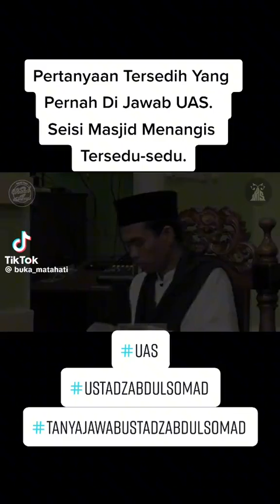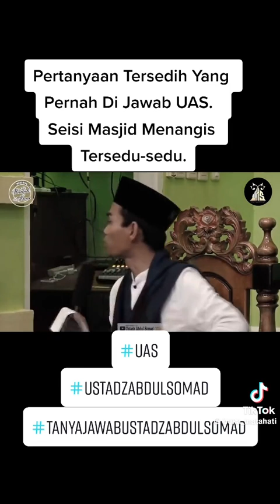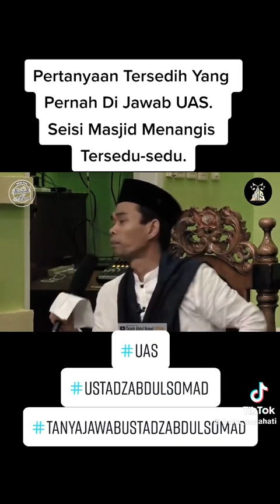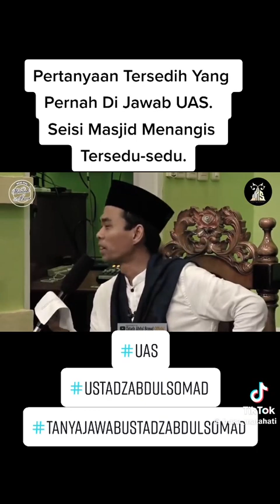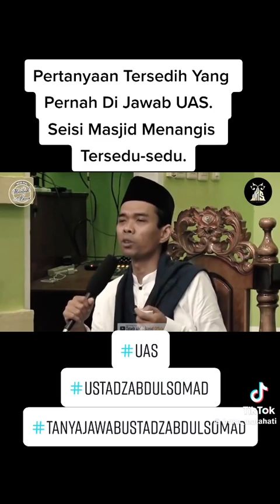Pecah air mata Ustaz Abdul Somad "IBU" motivation uas ceramah fypシ゚viral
WAHAI SAUDARAKU SEKALIAN, SAYANGILAH ORANGTUA MU SELAGI MEREKA ADA,,BAHAGIAKAN LAH MEREKA DENGAN APA YANG KITA MILIKI..SYURGA BAWAH TAPAK KAKI IBU